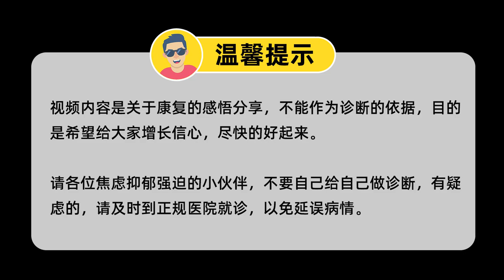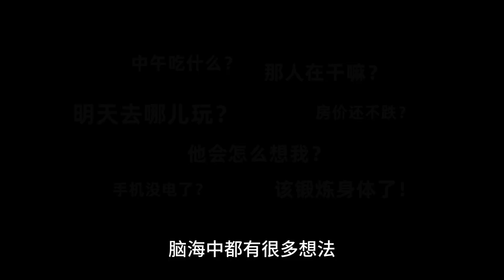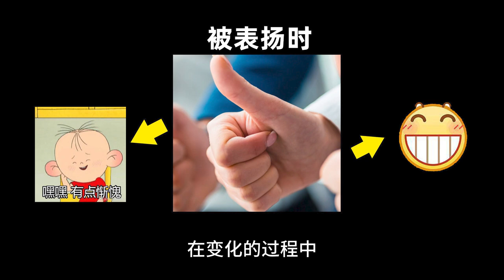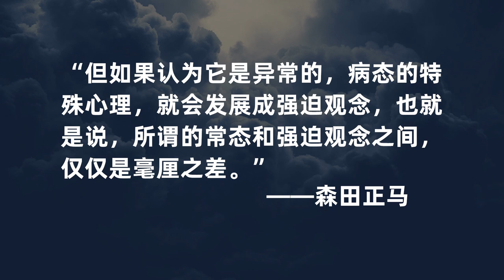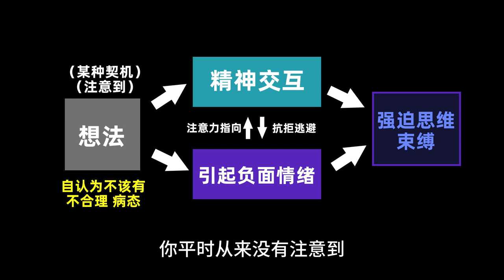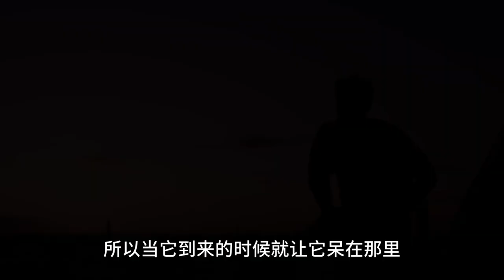【森田療法06】強迫思維/強迫觀念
個人聯繫方式：
✅微信號：andaxiong01
添加前須知：信息太多回復不及時，請您理解！
（可以看朋友圈，非咨询不私聊）